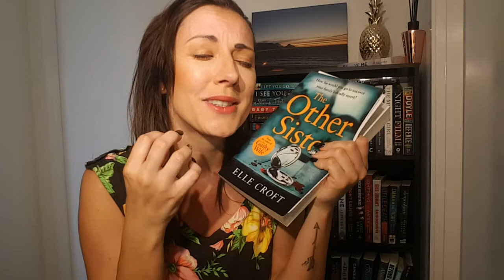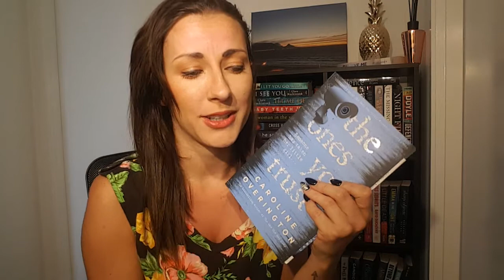August Book Haul Part 2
Donate as little as $2 to help make my dream come true! Please! It would mean the absolute world to me

Books Mentioned:
Pieces of Her by Karin Slaughter
The Ones You Trust by Caroline Overington
The Other Sister by Elle Croft

Also briefly mentioned:
Blindsighted by Karin Slaughter (book one in the Grant County series)
The Good Daughter by Karin Slaughter
The Guilty Wife by Elle Croft